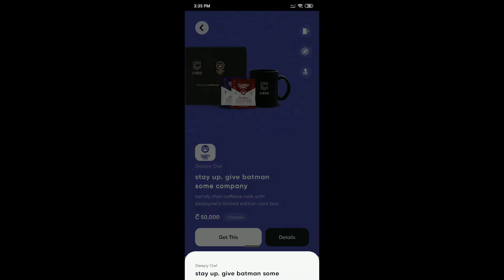An absolutely Free Reward From CRED App in Hindi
Pay credit card bills and earn lots of rewards..